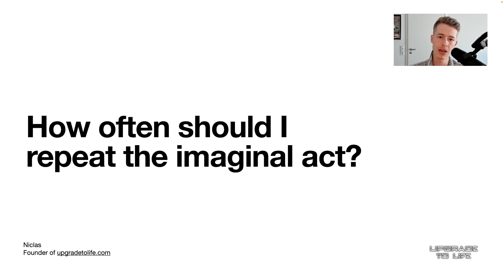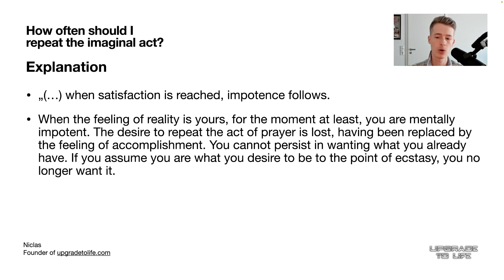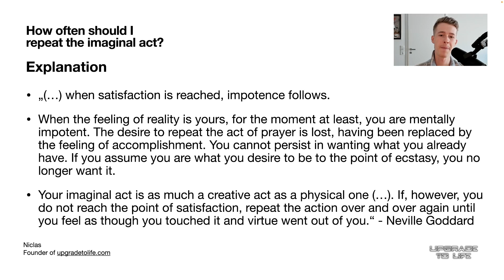how often to imagine your desire (this ensures success)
„(…) when satisfaction is reached, impotence follows. When the feeling of reality is yours, for the moment at least, you are mentally impotent. The desire to repeat the act of prayer is lost, having been replaced by the feeling of accomplishment. You cannot persist in wanting what you already have. If you assume you are what you desire to be to the point of ecstasy, you no longer want it." - Neville Goddard

Your imaginal act is as much a creative act as a physical one (…). If, however, you do not reach the point of satisfaction, repeat the action over and over again until you feel as though you touched it and virtue went out of you.“ - Neville Goddard